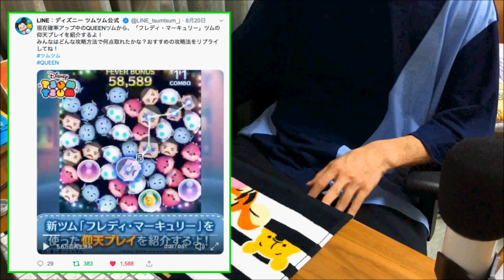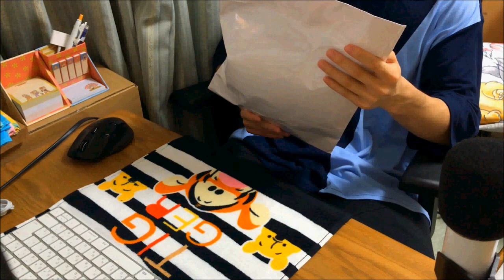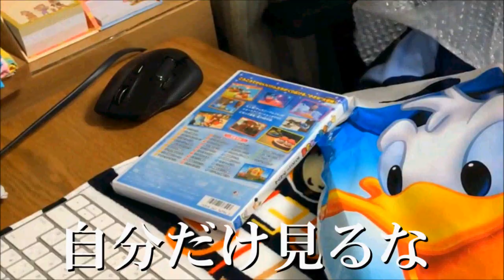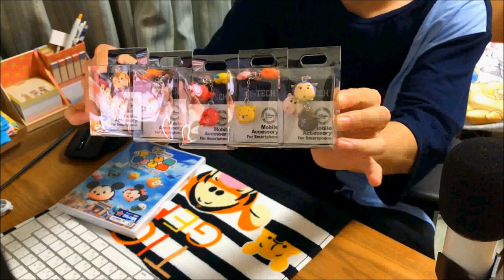ツムツム公式に紹介してもらった！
また紹介してもらえるようにがんばろ